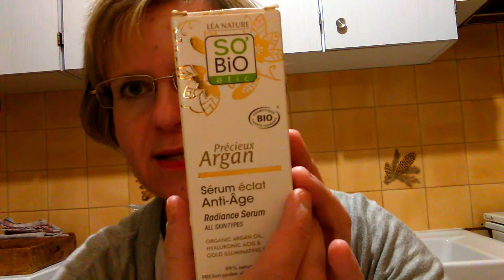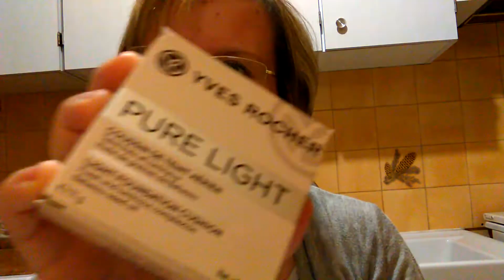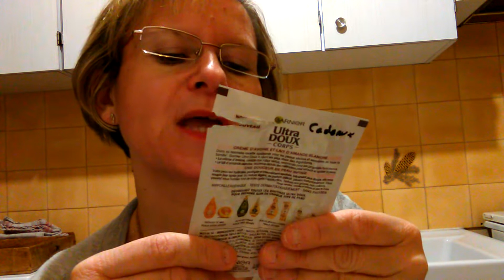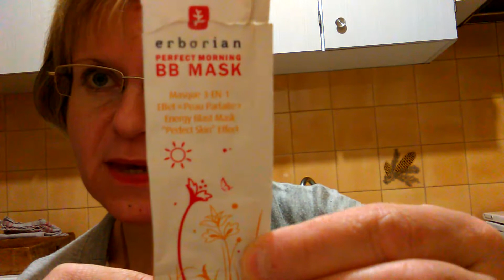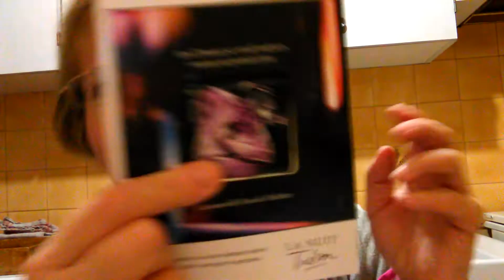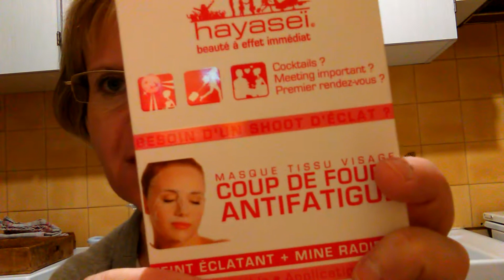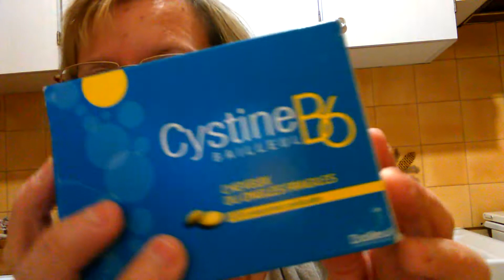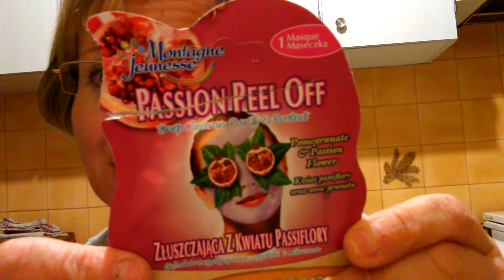Mes produits terminés top ou flop🤔